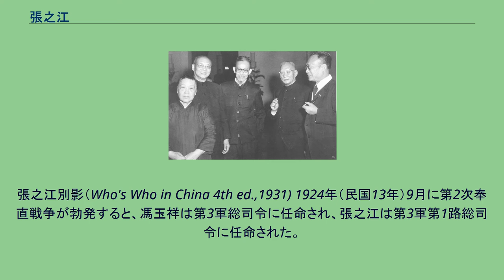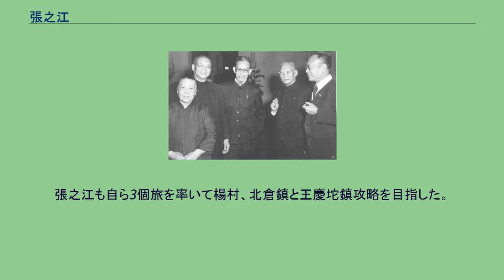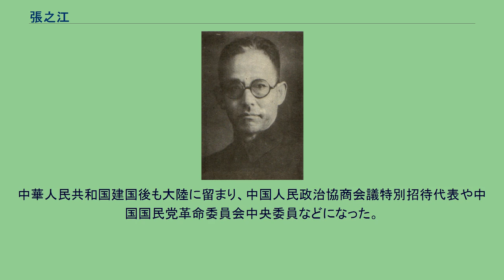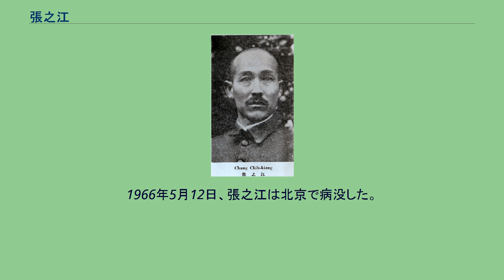張之江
張 之江（ちょう しこう）は中華民国、中華人民共和国の軍人・政治家。
北京政府、国民軍の軍人。
馮玉祥配下の「五虎将」（他は鹿鍾麟・宋哲元・鄭金声・劉郁芬）の1人と目された人物である。
字は紫岷。
別号は姜子。
幼い頃は学問に励んでいたが、1903年（光緒29年）、軍の募集に応じる。
1907年（光緒33年）、新軍第1混成協騎兵営排長に昇進して新民府に駐屯した。
この頃から反清・革命派の思想に共鳴し始める。
1910年（宣統2年）、新軍第20鎮に異動すると馮玉祥と知り合い、さらに革命派への傾倒を強めた。
同年12月の革命派の灤州起義に参加したが、失敗に終わり、張之江は第20鎮から逃亡した。
民国成立後、かつての第20鎮統制であった張紹曽が山西督軍となる。
張之江はこれを頼って晋北東路司令部二等参謀に任命された。
1914年（民国3年）11月、馮玉祥が陝西省で第16混成旅旅長に任命されると、張之江はこれに加わり、第2団団長に任命された。
翌年5月に、馮玉祥率いる第16混成旅が四川省に入ると、張之江もこれに従った。
護国戦争（第三革命）が勃発すると、馮玉祥は、反袁世凱の内心から、護国軍と戦うことを望まなかった。
そして張之江は馮玉祥の命を受けて護国軍第1総司令蔡鍔と面会し、交渉を取りまとめて全面衝突を回避した。
護国戦争終結後、第16混成旅は河北省廊坊に移駐して、張之江は騎兵営営長に任命された。
その後、段祺瑞により馮玉祥が罷免され、その部下だった楊桂堂が第16混成旅の旅長に昇進する。
1917年（民国6年）7月、張勲が復辟を行うと、張之江は同僚の鹿鍾麟らとともに、楊桂堂に張勲討伐を宣言するよう迫った。
しかし楊桂堂は単身北京に向かい、張勲に服従した。
このため、張之江らは馮玉祥を迎え入れて再び長に仰ぎ、張勲の弁子軍を撃破した。
1918年（民国7年）6月、馮玉祥が湘西鎮守使を兼任して湖南省常徳に駐屯すると、張之江は第2団団長に任命された。
1921年（民国10年）5月、第16混成旅は、陝西督軍閻相文に随従して陝西省に入った。
7月、第16混成旅は陸軍第11師に改編され、張之江は第22旅旅長に任命された。
1922年（民国11年）の第1次奉直戦争では、張之江は鄭州に派遣され、河南督軍趙倜の軍と戦い、これを撃破した。
まもなく馮玉祥が後任の河南督軍に任命され、軍の拡大とともに張之江は第7混成旅旅長に任命された。
この時、馮玉祥が士官の資質向上を目指して高級戦術研究会を設置すると、張之江は講武堂監察官として、中下級士官に戦術を教授した。
張之江別影（Who's Who in China 4th ed.,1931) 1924年（民国13年）9月に第2次奉直戦争が勃発すると、馮玉祥は第3軍総司令に任命され、張之江は第3軍第1路総司令に任命された。
9月に古北口方面へ出撃して奉天派と戦う。
10月、北京政変（首都革命）が起きた時には、張之江の軍は承徳にあり、馮玉祥の命を受けて呉佩孚の軍を追撃して破った。
馮玉祥が国民軍を成立させると、張之江は国民軍騎兵第1旅旅長に任命された。
同年12月、張之江はチャハル（察哈爾）都統に任命され、その地の軍を国民軍に編入した。
また、この時のチャハルの統治では、張之江は優れた内政手腕も発揮し、同地における各種産業の近代化に貢献している。
1925年（民国14年）12月8日、馮玉祥が李景林討伐の命を発すると、張之江を総司令として3個路の討伐隊が組まれ、鄧宝珊が任丘、徐永昌が大城県と馬廠鎮を攻略、李鳴鐘が王慶坨鎮、楊柳青鎮、韓家墅村攻略を任された。
張之江も自ら3個旅を率いて楊村、北倉鎮と王慶坨鎮攻略を目指した。
しかし李景林は日本やドイツの軍事顧問の指導で屈強な陣地を構築しており、張之江は10日～15日までの間に4000人もの犠牲者を出してしまう。
16日、馮玉祥は張之江を更迭し、李鳴鐘を総司令に任じた。
李鳴鐘は19日の積雪に乗じて、白い羊の皮を被った兵に爆竹や花火を鳴らさせ攪乱する奇策を行い楊村を陥落させ、数日後に天津も陥落させ、李景林を敗走せしめた。
1926年（民国15年）1月、馮玉祥が下野に追い込まれ、北方各派は国民軍に対する包囲を強める。
この時、張之江が馮玉祥の後任として西北辺防督弁に任命される。
さらに国民軍の全軍総司令となり、北方各派を迎え撃った。...